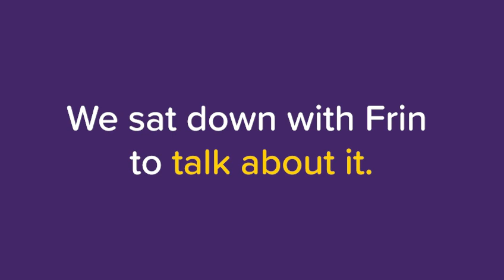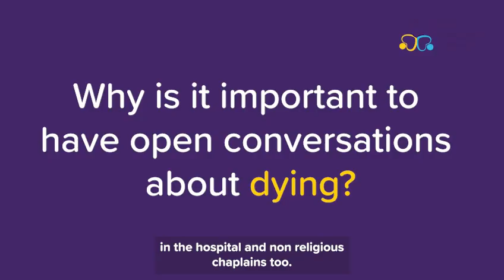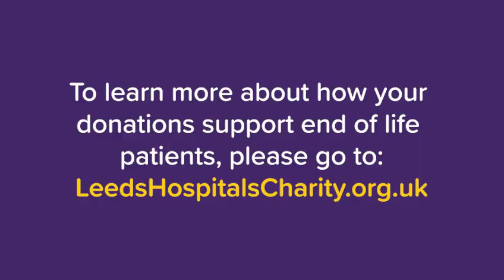Dying Matters Week 2024 | Leeds Hospitals Charity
We sat down with Frin Lewis-Smith, specialist chaplain for oncology and palliative care at Leeds Teaching Hospitals to talk about what Dying Matters week means. Frin's role was funded by your donations and together, we are supporting their mission to be there for every patient at their time of need.

To read more about Frin and how your donations are helping end of life patients, please visit: